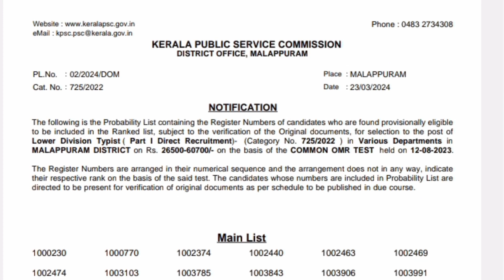latest result kerala psc, malappuram lower division typist, probability list, 725/2022